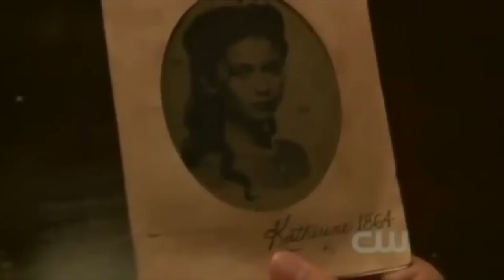Delmaa - Dzięki ft.Rzymek (Video mush up) Vampire Diaries